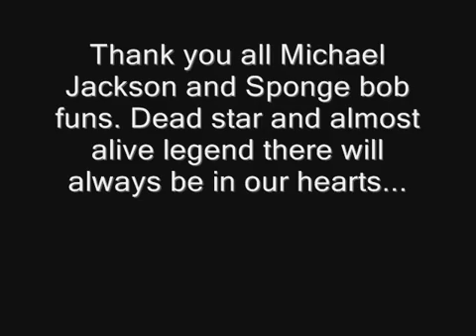Sponge bob smooth criminal /Michael jackson